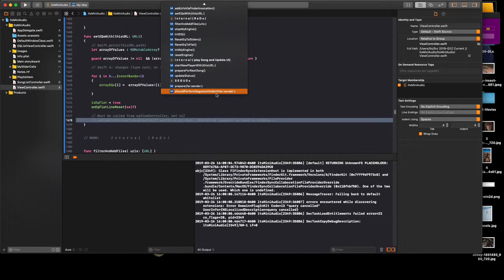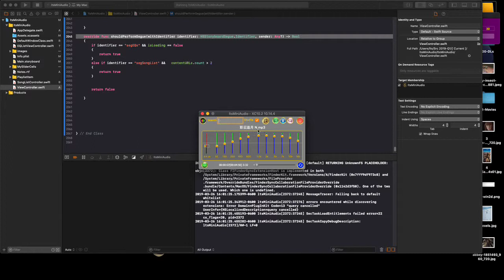Mac ltsMiniAudio Swift 5 Update - XC10.2 10.14.4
3 Minor Problems, fixed.

- Fixed error on Dismiss EQ-VC, remove the line
- Fixed Syntax Error on Seque-Should
- Remove Warning of Float to Any, change casting steps,
   of NSMutableArray (AppDel)

Released to Public Domain

Swift 4.2 to 5: No Problems, so far, no changes rquired.
Swift 3 to 4.2 then to  5: some very minor changes